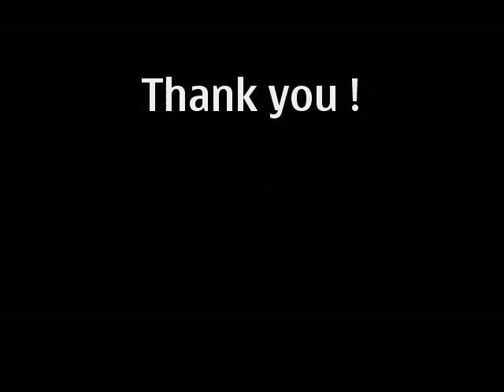achu molu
video uploaded from my system